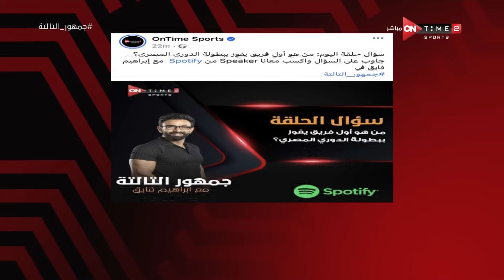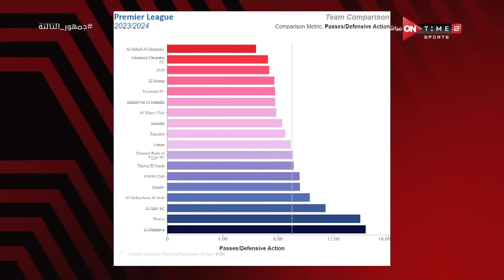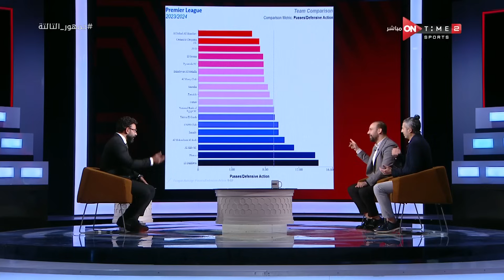جمهور التالتة - حلقة الاثنين 23/10/2023 مع الإعلامى إبراهيم فايق - الحلقة الكاملة